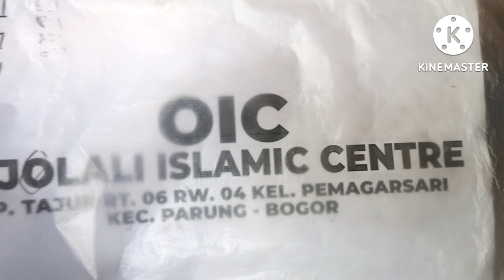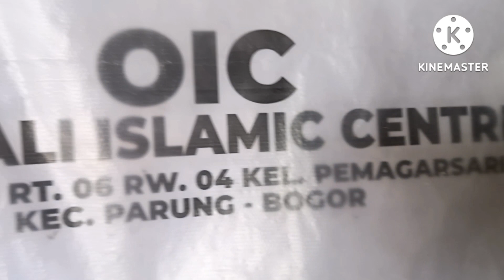ISI (OIC): PESANTREN, MESJID 6 SYUHADA, OJOLALI ISLAMIC SCHOOL, Ojolali Makan Gratis (OMG)